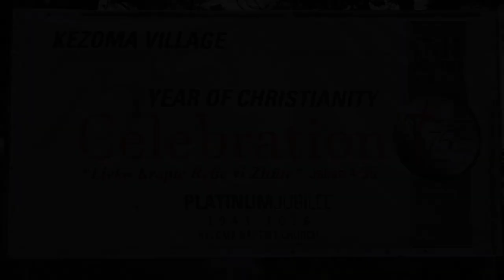Kezoma Baptist Church | 75th Years of Christianity | Platinum Jubilee Songs | Part 1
*Kezoma Baptist Church
75th Years of Christianity
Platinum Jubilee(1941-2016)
Diebo: "Lieko Krapie relie vi zhüte"
Venue: Zakie Ground, Kezoma
17th & 18th December, 2016
Baptist Church, Kezoma
Revival Church, Kezoma
Catholic Church (St.Mary), Kezoma
@SatoNaga Vlog